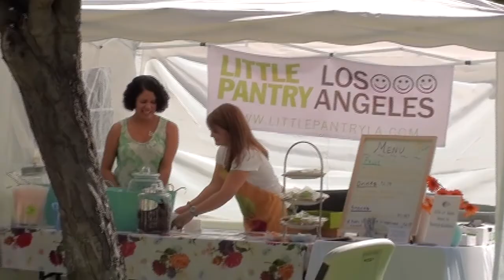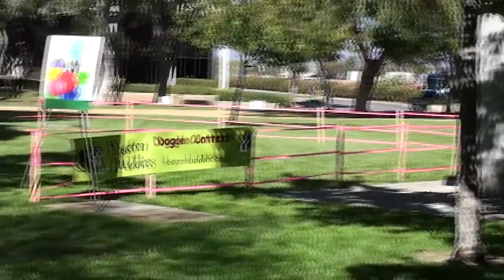Boston Buddies 5th Annual Boston Tea Party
2010 is another great year for the largest Boston Terrier meet up. A special thanks to everyone who participated.